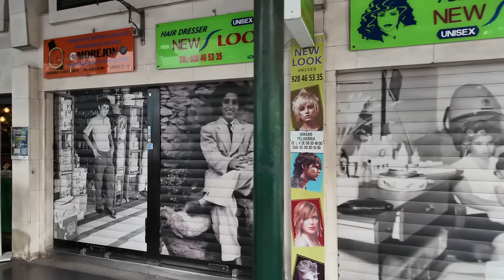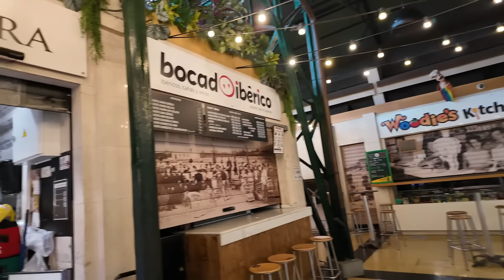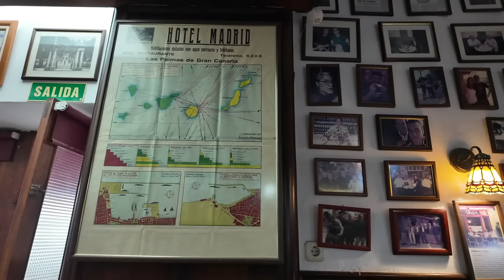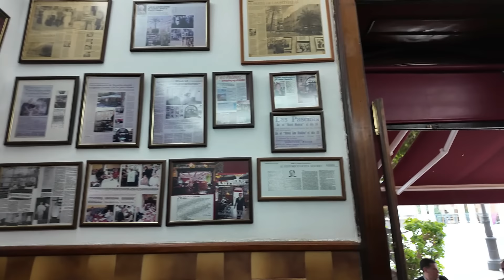Harry Spezial ....unterwegs....Tapas...Las Palmas bei Nacht und mehr...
Entdecke die besten lokalen Lebensmittel in Las Palmas in verschiedenen Preisklassen
Mach Fotos vom lebhaften Nachtleben
Genieße die besten Gespräche und freundlichen Nachbarschaften
Lokale Lebensmittel 100% - fühl dich wie ein Einheimischer

TAPAS NACHT IN LAS PALMAS - Reisen mit Horst Klatte ---
Für Anfragen zu dieser, aber auch vielen weiteren Ausflügen könnt ihr Horst aber immer noch telefonisch kontaktieren unter:
Reisewelle
Freitags am Faro - so lange der Vorrat reicht.

Danke schön.